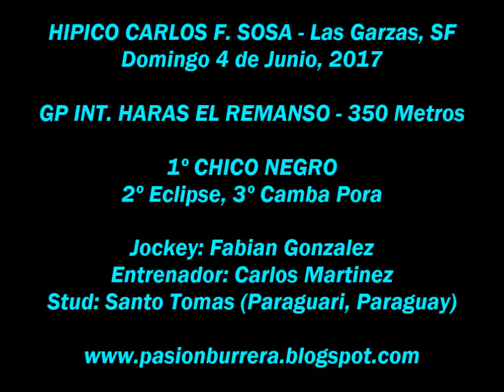CHICO NEGRO, Las Garzas (04-06-17) NUEVO VIDEO